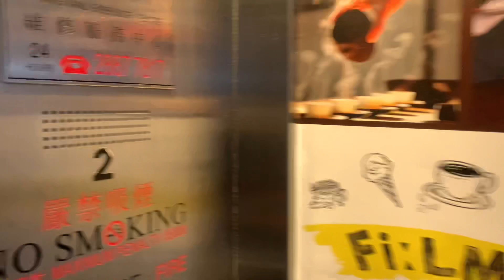中環天星碼頭（八號碼頭）三菱無機房升降機（２號升降機）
中環天星碼頭（Star Ferry Pier, Central），是指由天星小輪經營，位於香港島中環的渡輪碼頭。碼頭提供來往尖沙咀天星碼頭的渡輪服務，是中環碼頭的一部份。中環天星碼頭是約定俗成的叫法，現時提供該服務的碼頭為中環七號碼頭（由天星小輪尖沙咀航線使用）。而中環八號碼頭則一度供紅磡至中環航線與天星維港遊航線使用，目前已經停用，大部分位置已改建為香港海事博物館，而西面泊位將於2020年6月28日，隨著富裕小輪接辦紅磡至中環航線而重新啟用。而原本提供該服務的碼頭則為已拆卸的愛丁堡廣場碼頭。

地址：香港香港島中環民光街天星碼頭（八號碼頭）

本機停靠樓層：L（下層入口）, U（上層入口及商舖）, P（公眾觀景層、餐廳及行人天橋）, R（天台觀景層及餐廳）（４層）

This lift serves: L (Lower Deck Entrance), U (Upper Deck Entrance & Shops), P (Public Viewing Deck, Restaurants & Footbridge), R (Roof Viewing Deck & Restaurants) (4 floors)

Mitsubishi M.R.L. Traction Elevator, Star Ferry Pier (Pier No. 8), Man Kwong Street, Central, Hong Kong Island, Hong Kong